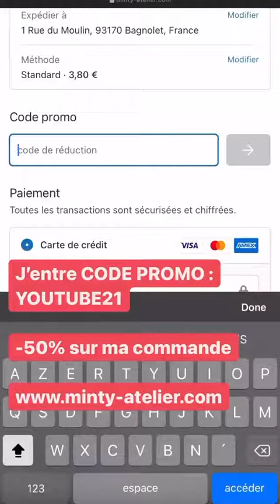HOUSE OF RBB - 26 Aout 2021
Les amis on se retrouve pour mon vlog du 26 Aout 2021 sur notre chaine - Pour retrouver tous mes vlogs direction ma playlist